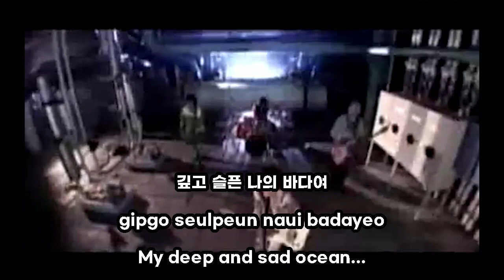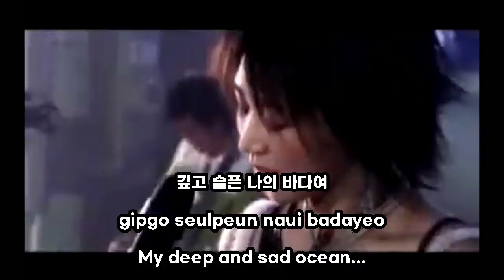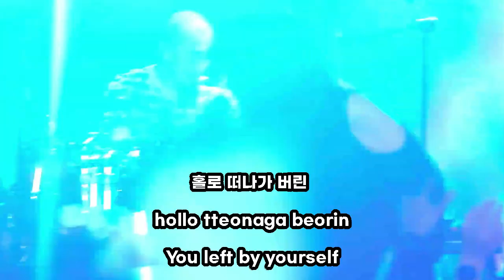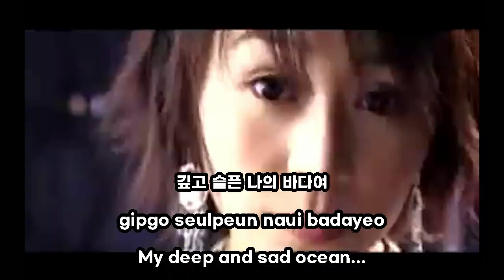[Video ver.] Cherry Filter - 낭만고양이 (Romantic Cat) [KOR / ROM / ENG Lyrics]